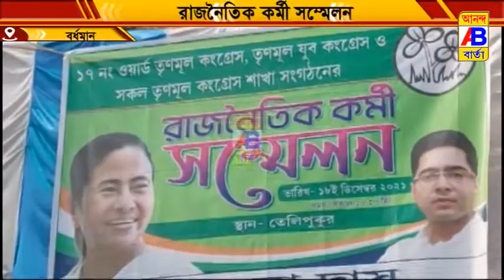রাজনৈতিক কর্মী সম্মেলনের আয়োজন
বর্ধমান শহরের 17 নম্বর ওয়ার্ড তৃণমূল কংগ্রেস,যুব তৃণমূল কংগ্রেস ও তৃণমূল কংগ্রেসের শাখা সংগঠনের উদ্যোগে বর্ধমান শহরের তেলিপুকুর মোড়ে রাজনৈতিক কর্মী সম্মেলনের আয়োজন করা হয়.